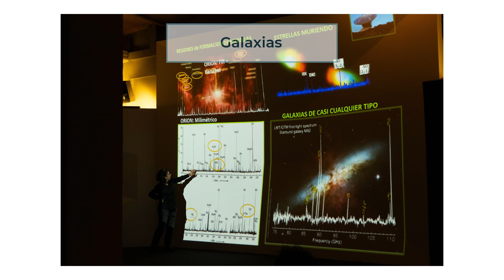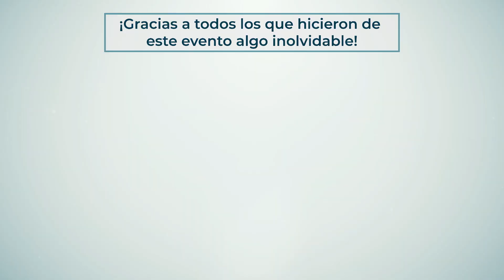4º Verano de Investigación en Astrofísica del INAOE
Con seminarios y la presentación de proyectos, del 16 de junio al 5 de julio se realizó el 4º Verano de Investigación en Astrofísica del INAOE